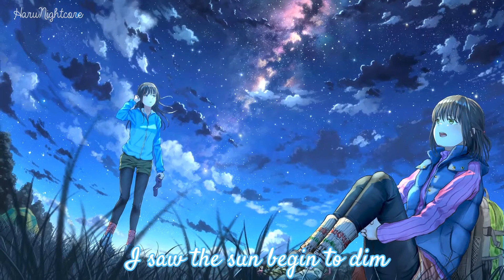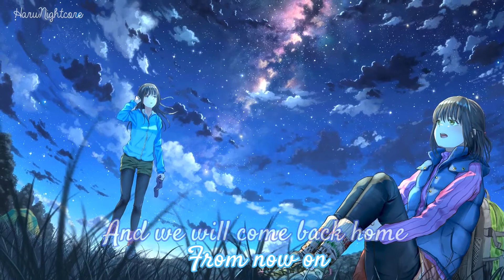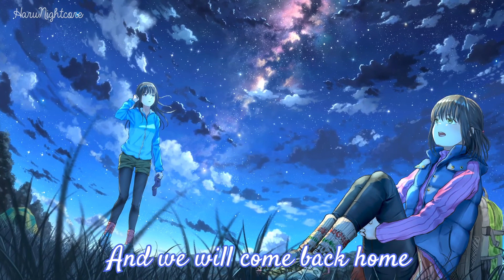Nightcore - From Now On - 1 HOUR VERSION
•Song:  From now on
•original by: The Greatest Showman
▶ PLEASE READ!